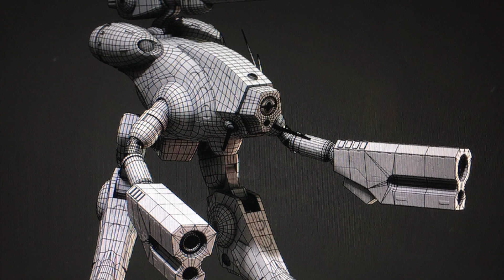Marauder Build 7